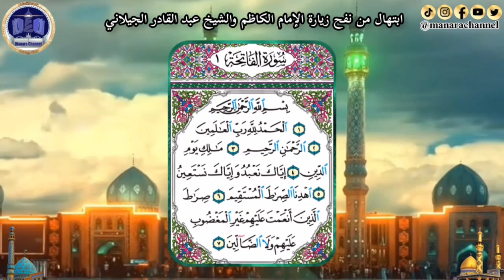الشيخ الدكتور مازن الشريف/ ابتهال من نفح زيارة الامام الكاظم عليه السلام والشيخ عبدالقادر الجيلاني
ابتهال 🤲
الشيخ الدكتور مازن الشريف 🌸

اللهم لك الحمد حمدا طيبا مباركا فيه حتى ترضى
ربي وربّ كل شيء، مولاي ومولى كل شيء
خالقي وخالق كل شيء
لك الحمد ولك الشكر
لا إله إلا أنت وحدك لا شريك لك
شهدت لك بالربوبيّة، وشهدت لك بالألوهية
وشهدت لك بالفردانية الصمدانيّة
وشهدت لك بالسبحانية
وشهدت لك بالقيومية
وشهدت لك بالحياة وانك الأول الآخر الظاهر الباطن
الغفور الرحيم الرحمان الكريم
فصلّ على حبيبك محمد نبيّ الرحمة
وعلى آل بيته الطيبين الطاهرين الغر الميامين
وأحمدك حمد عبد عرفك
وحمد عبد عرفته بك فعرفك
وحمد عبد رأيته في البلاء فصبرته
ورأيته في المعصية فسترته
واطلعت على ذنبه فغفرته
ورأيت ضعفه وقوة عدوه فنصرته
حمد عبد لك حقير فقير وضيع صغير
وأنت العظيم العلي الكبير
وأنت على كل شيء قدير
نعم المولى ونعم المصير
صلّ على نبيك البشير النذير
وعلى آل بيته اصحاب القدر العظيم الرفيع الكبير
ولك الحمد ان جعلتني في اكناف اوليائك
وفي كنف اصفيائك
وجعلتني منسوبا ومنتسبا لآل بيت سيد أنبيائك
ولك الحمد على ما وقر من الحب وما استقر من العزم
وما كان من حقائق ورقائق ودقائق
واذواق واشواق ما منحتني ونفحتني
وان كنت في رحاب الصالحين، اقطاب الصالحين احبابك المصلحين
لك الحمد على هذه الزورات وعلى هذه البشارات والاشارات
ولك الحمد على كل خير انا فيه
ولك الحمد ان اطلعت على سؤلي فاستجبت لي
ورحمتني من حيث لا اقدر
ونصرتني من حيث لا استطيع
وجعلتني لسانا بك ناطقا
وجعلت لي علما واتيتني من لدنك رحمة وحكمة
وعلمتني ما لم اكن اعلم
وكان فضلك علي كبيرا
ولك الحمد ان نسبتني نسبة دم وحب لحبيبك محمد
وجعلتني لعليّ مواليا
وعن الزّهراء منافحا
وللحسن والحسين عاشقا
ولاحبابك آل بيت النبيّ واوليائك الصالحين
خادما محبا طالبا للوصال
ولك الحمد على كل حال، لك الحمد يا عظيم الجلال
يا واهب النوال يا من كان ولم يكن شيء
ويبقى ولا يبقى شيء
وهو رب كل شيء، المحيط بكل شيء
القادر على كل شيء، الذي لا يشغله شيء عن شيء
مولى كل شيء وصاحب كل شيء
محييّ ومميت وباعث كل شيء
يا ربنا يا مولانا يا سميع يا بصير
يا ارحم الراحمين وانت على كل شيء قدير
صلّ على نبيك السراج المنير
الذي ارسلته بالحق والخير الكثير
سيدنا محمد وعلى علي وفاطمة والحسن والحسين وزينب الصابرة المؤمنة المسلمة
وعلى ذرياتهم وابائهم وامهاتهم واصولهم وفروعهم
وسلام على عبد القادر في الصالحين
وعلى الرفاعي في الصالحين
وعلى أوليائك اجمعين وعلى عبادك المتقين
وعلى المهديّ الذي تظهره بعد حين
لا إله إلا أنت وحدك
خلقتني وانا عبدك وانا على عهدك ووعدك
فادّخرني لجندك وانصرني من عندك
وآتني مما لديك واخلصني لك لأدل عليك
واسري بي منك إليك، ودلني ولا تضلني
واسعدني بما علمتني وسلمني كما سلمتني
واجعلني لحبيبك محمد سيفا
يا من يعطي ولا يسأل السائل كيف
يا من يجعل المرء في هذه الدنيا ضيفا
اجعلني لعليّ ناصرا
واجعلني عن الزهراء مدافعا
واجعلني للحسن والحسين رمحا ولسانا وقوة
واجعلني لزينب خطوة ودمعة وصبرا وكلمة حق
واجعلني مع الصالحين وفي الصالحين
وادخلني برحمتك في عبادك الصالحين والحقني بالصالحين
واكتب لي مقاما مع الصالحين في الصالحين
واصلحني يا رب العالمين
واجعلني قائما بالحق مع القائم بأمرك
واجعلني على الحق الذي هو من أمرك
وعلمني من سرك ونورك وخفايا أمرك
واجعل معي قلوبا مؤمنة عاشقة
أحدثها عن عشقك لتعشقك
وأحدثها عن جمالك لتحبك
ربي ومولاي خلقتني ورزقتني
وايدتني ورفعتني ودعوتك فسمعتني
والهمتني فنفعتني
وكنت فقيرا فاغنيتني وكنت ضالا فهديتني
وكنت محتاجا فاوليتني
وكنت يا رب العالمين في تيه الدنيا فدللتني
وكنت يا ربي في قبح الذنوب فجملتني
لا إله إلا أنت
وصلى الله وسلم على جدي وحبيبي
وسيدي ومولاي محمد
وسلام على عباد الله الصالحين
والحمد لله رب العالمين

🔵 MANARA CHANNEL